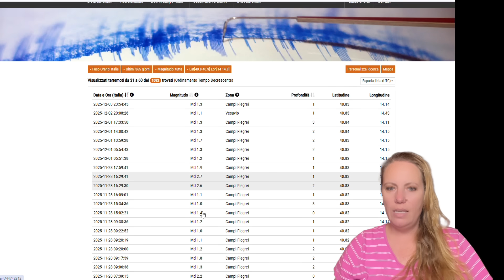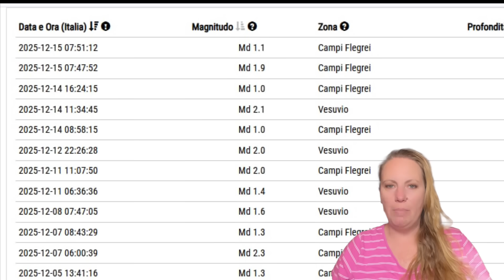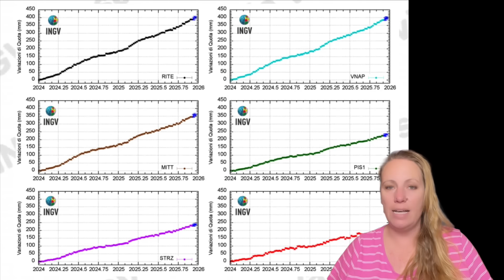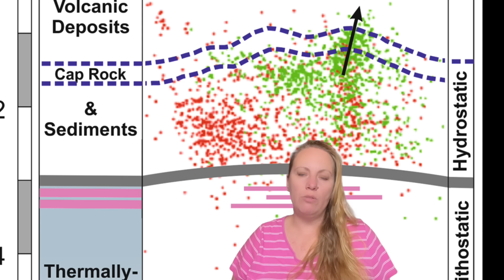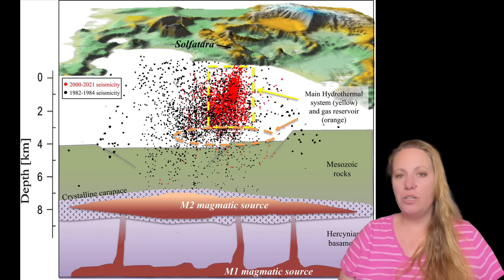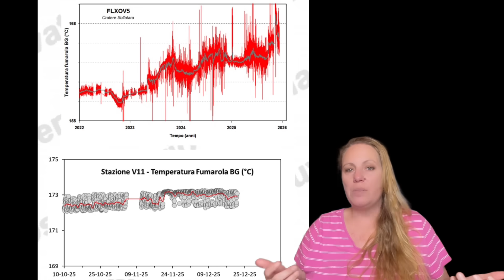VESUVIUS doesn't quiet down ! Campi Flegrei and Vesuvius Earthquakes look STRANGE ! Time to WORRY ?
What is going on in Italy ? Is Naples and Pozzuoli now under threat from both, Campi Flegrei and Vesuvius ? Both Volcanoes show unusual earthquakes but Vesuvius stands out at the moment !